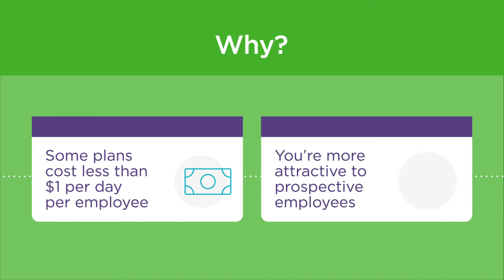Why dental insurance is a win-win for small businesses and their employees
Dental insurance isn’t just for larger businesses. It can be surprisingly affordable — and smart — for small businesses as well.